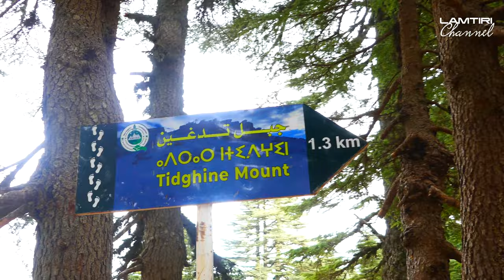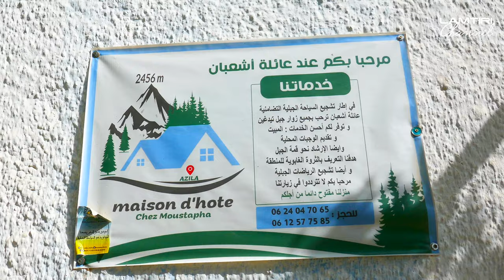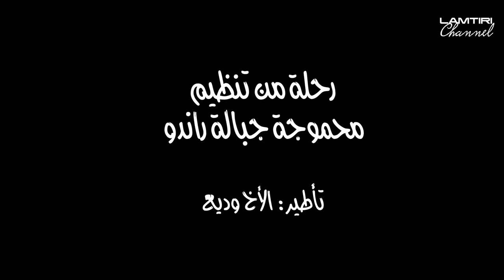2022 قمة جبل تدغين اعلى جبال الريف بالمغرب، مع مجموعة جبالة راندو.2456m jebel Tidghine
فيديو الصعود المتميز لقمة جبل تدغين
من أجمل ما تتميز به المجموعات الجبلية التماسك والإلتحام بين الأفراد، الشيء الذي يعطيك احساسا مبهرا بالإنتماء للمجموعة، ينسيك ضغوطات الحياة اليومية ويشحنك بطاقات إيجابية تمنحك الشعور بالسعادة والإرتخاء الذي يحتاجه الإنسان لمواجهة تحديات الحياة بشتى أنواعها.
بالطبع تبقى الارقام محفزا فقط وليست هدف الخرجات الاكبر.
بحيث ليس هناك هدفا واحدا بل هناك عدد كبير من المحفزات والاهداف السامية، يبقى على راسها التناغم الروعي السامي مع الطبيعة، الحفاظ على صحة جيدة وتوازن نفسي واقامة علاقات اجتماعية مبنية على الثوابث الاخلاقية الرفيعة التي تبنى عليها الحضارات الانسانية المثالية.
هذا الفيديو يوثق صعودا رائعا مع مجموعة جبالة راندو لقمة جبل تدغين اليوم التالي من صعود جبل الدهدوه
تذكير:
جبل تِدغين (بالأمازيغية: تیدیغین) هو جبل مغربي، وأعلى جبل في سلسلة جبال الريف شمال المغرب، حيث يبلغ ارتفاعه 2456 متر عن سطح البحر.[1][2][3] تختاله منطقة طبيعية وسياحية خلابة. ساكنة المنطقة معروفة بالكرم والجود وحسن الضيافة،. تسكن المنطقة قبيلة بني سدات كتامة. ينتمي جبل تدغين إداريا لجماعة عبد الغاية والسواحل بإقليم الحسيمة